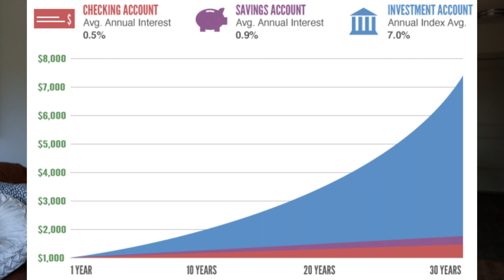10 Money Moves You Should Make in Your 20s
In this video, I'll discuss 10 financial moves that everyone should make in their 20s (or whenever!)

0:00 - Intro
0:40 - Start investing
2:53 - Resist lifestyle inflation
4:30 - Contribute to retirement
5:24 - Build your credit
6:50 - Pay off your debt
8:46 - Build up emergency fund
10:14 - Automate your expenses
11:41 - Start budgeting
14:02 - Don't sink money into a car
15:31 - Create financial goals

★ Recommended personal finance books
The 4 Hour Workweek
The Simple Path to Wealth
Financial Freedom
Quit Like a Millionaire
I Will Teach You to Be Rich
The Total Money Makeover

★ Music
Outdoors - Tired